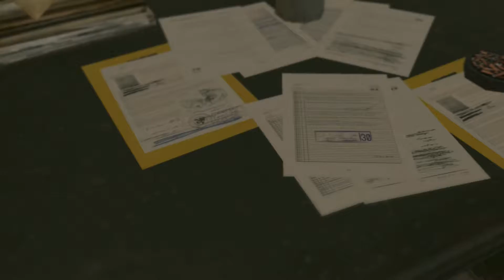Let's Play Metal Gear Solid V: The Phantom Pain [German] - #12 - Wir holen dich da raus!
Endlich ist es da. Lang haben die Fans auf einen neuen Metal Gear Solid Teil gewartet, nach dem eher kurzen Ground Zeroes waren die Erwartungen umso grösser. Wird das letzte Metal Gear Solid Spiel von Kojima überzeugen können und uns nochmal in so eine emotionale Lage bringen, wie es Teil 4 getan hat? Finden wir es gemeinsam heraus!!!

Story: Die Ereignisse von Metal Gear Solid V: The Phantom Pain spielen neun Jahre nach MGSV: Ground Zeroes und dem Fall von Mother Base. Snake, auch bekannt als Big Boss, erwacht aus einem neun Jahr währenden Koma. Die Story des Spiels setzt im Jahr 1984 an: Der Kalte Krieg ist noch immer Kulisse, und eine globalen Krise zeichnet sich am Horizont ab. Getrieben von dem Wunsch nach Rache, führt Snakes Reise ihn in eine Welt, in der er eine schattenhafte Gruppe namens XOF verfolgt...

Entwickler: Kojima Productions
Publisher: Konami
Veröffentlichung: 01.September 2015
Plattformen: Playstation 4, Playstation 3, Xbox One, Xbox 360, Microsoft Windows

Ihr habt Bock dieses Spiel selbst zu spielen? Dann kauft es euch doch und unterstützt damit die Entwickler